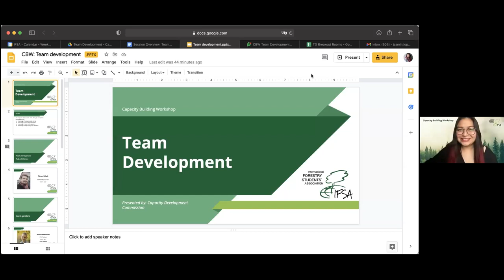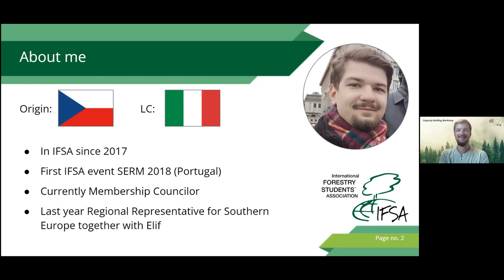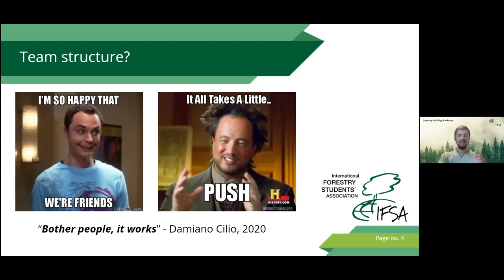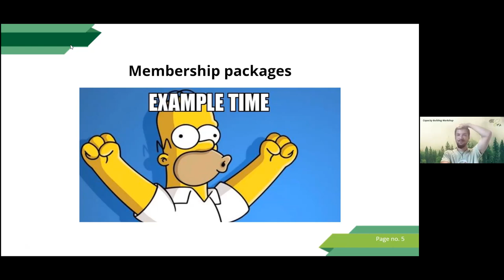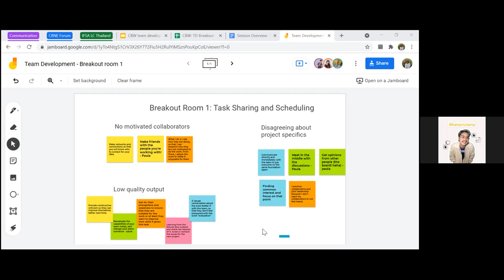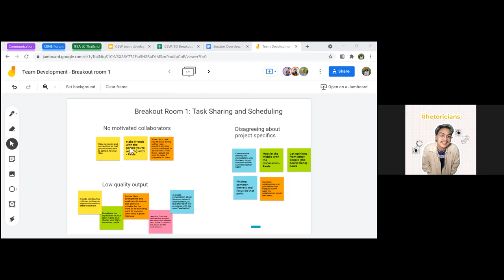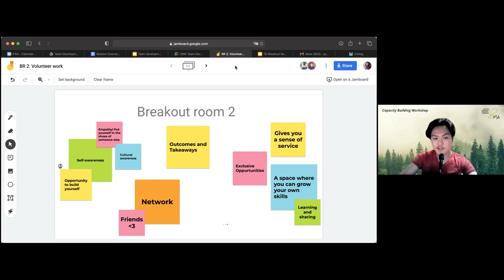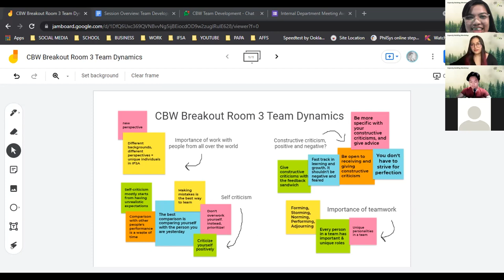Capacity Building Workshop: Team Development (Part 1)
IFSA's Capacity Development Commission started off the term with another installment of the Capacity Building Workshop with the topic, Team Development. Distinguished speakers Šimon Hrbek, Alina Lehikoinen, Amos Amanubos, and Dolores Pavlovic discussed the important group elements, appropriate time scheduling and task sharing, how to keep motivation, and teamwork dynamics, respectively.